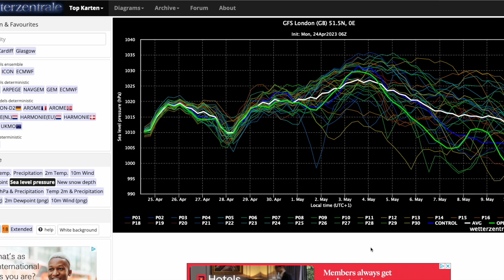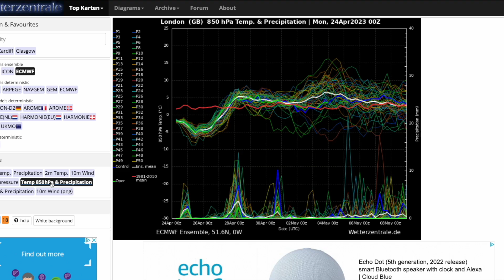Much Warmer Next Week? 24th April 2023